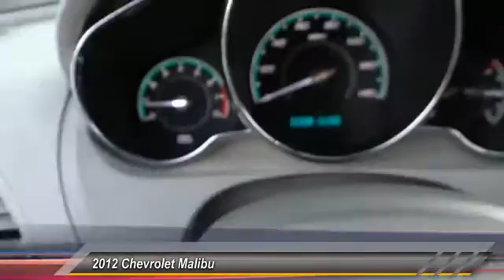2012 Chevrolet Malibu Toyota Of Huntington Beach 260025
2012 Chevrolet Malibu 4dr Sdn LS w/1FL

18881 Beach Blvd.

TOYOTA OF HUNTINGTON BEACH PROUDLY SERVING ORANGE COUNTY, HUNTINGTON BEACH, COSTA MESA, GARDEN GROVE, IRVINE, WESTMINSTER, AND SURROUNDING SOUTHERN CALIFORNIA LOCATIONS. THIS SILVER 2012 Chevrolet MALIBU IS EQUIPPED WITH A 4 Cylinder Engine, AUTOMATIC TRANSMISSION, AND RECEIVES AN ESTIMATED 22 City/33 Hwy MPG. OR VISIT US AT 18881 BEACH BLVD HUNTINGTON BEACH, CA 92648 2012 Chevrolet MALIBU 4dr Sdn LS w/1FL Stock #: 260025 | VIN: 1G1ZA5E07CF383987 | 2012 Chevrolet Malibu 4dr Sdn LS w/1FL Toyota of Huntington Beach